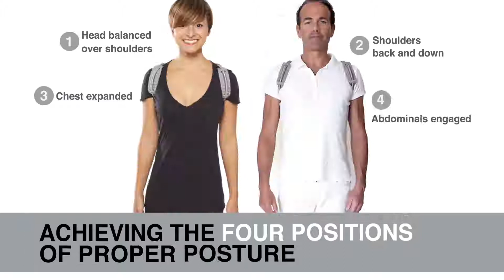Indiegogo : Ergo Posture Transformer Commercial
Effortlessly align, support and strengthen posture. Look and feel more attractive and powerful.